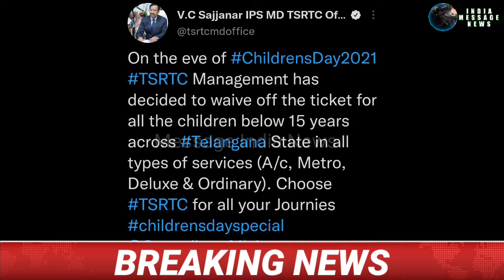TSRTC Ne Aaj 15 Saal Tak K Bacchon Ko Free Ride Diya Hai Childrens Day K Mouqe Par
TSRTC announces free travel for children of age below 15 on the occasion of Children's Day.
The Telangana RTC has announced an offer for children on the occasion of Children's Day on Sunday. It has offered that children under the age of 15 could travel for free on the RTC bus today. The TSRTC had tweeted to this extent stating that Chairman Bajireddy Govardhan Reddy and MD Sajjanar took the decision. According to the announcement, children under the age of 15 can avail AC, Metro, Deluxe, Ordinary, RTC tickets on any bus for free of cost
Ever since Sajjanar was appointed as the TSRTC MD, the RTC has been making new strides. It seems that Sajjanar is planning to get rid of the financial crisis which has been mired in debt so far. The TSRTC management is taking the latest steps to ensure that passengers don't face any difficulties.

The TSRTC announced several sops in this order. It has announced that it will present gifts to newlywed couple if they booked buses for the wedding. Also, it is known that the corporation has given chance to book the buses without advance payment.